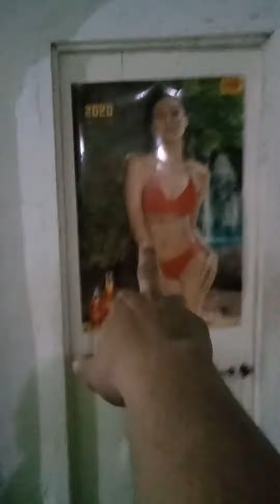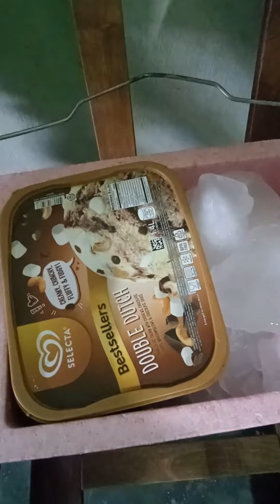celebration...tamang kainan at konting inoman...